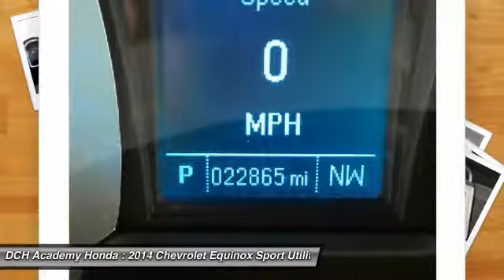2014 Chevrolet Equinox PHP5751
2014 CHEVROLET EQUINOX Old Bridge, NJ
Stock# PHP5751

* * * * * DCH ECONOMY CERTIFIED * * * * * ONE OWNER, BACK-UP CAMERA, ALL WHEEL DRIVE, HEATED FRONT SEATS, BLUETOOTH, MP3 Player, NO ACCIDENTS on CARFAX, 6 SERVICE RECORDS FOUND ON CARFAX, KEYLESS ENTRY, SAT RADIO, ALLOY WHEELS!. VALUE PRICED, we specialize in obtaining financing for customers who have low credit scores, no credit, bad credit, recent bankruptcy and repossessions. CARFAX REPORT SHOWS 1 OWNERS and 6 SERVICE RECORDS. This vehicle comes with a comprehensive 35 Point Inspection & Quality Assured Review, Carfax Vehicle History Report, Sold Mechanically and Cosmetically As Is *See dealer for details. DCH Academy Honda proudly services the central New Jersey area, we can handle all of your Used Car needs.